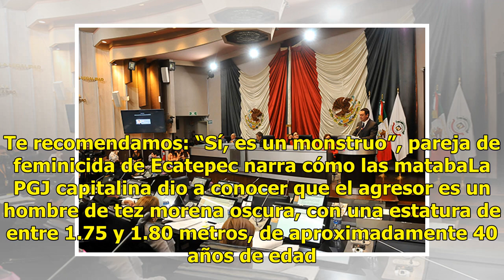Revelan retrato hablado del secuestrador de Betty Monroe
La Procuraduría General de Justicia de la Ciudad de México, difundió el retrato hablado de quien presuntamente asaltó y secuestró a Betty Monroe. Te recomendamos: “Sí, es un monstruo”, pareja de feminicida de Ecatepec narra cómo las matabaLa PGJ capitalina dio a conocer que el agresor es un hombre d...